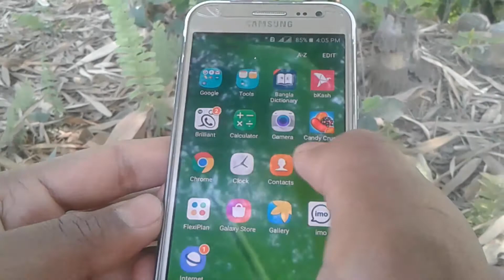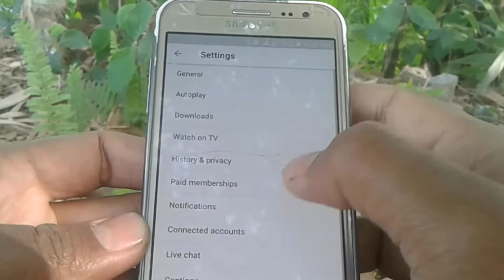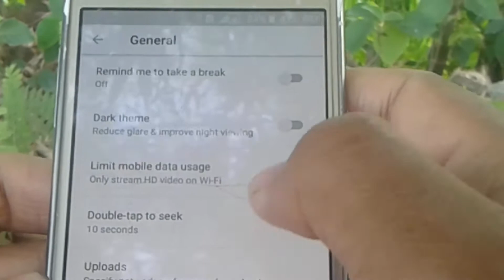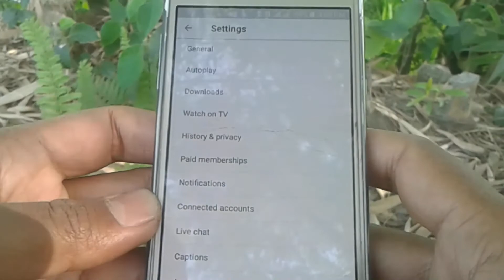আপনি ঘুমিয়ে পরলে ইউটিউব অটোমেটিক বন্ধ হয়ে যাবে | YouTube sicreet tips on android mobile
YouTube sicreet tips on android mobile, android tips and tricks any mobile phone, YouTube tips and tricks for Android mobile phone, android tips and tricks best video on bangla tutorial, new android tips and trick on youtube.